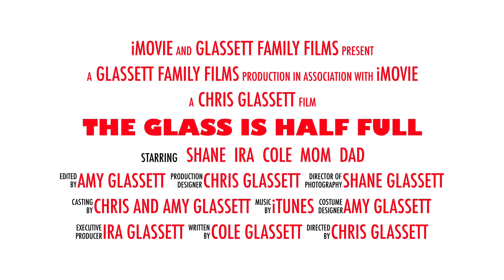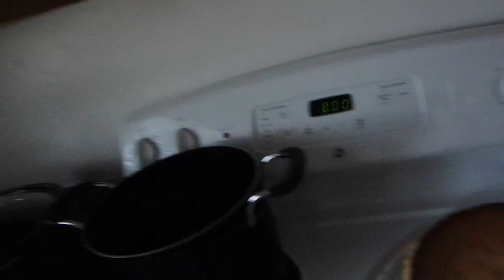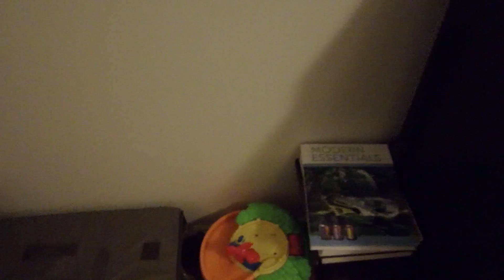Making Home Feel More Like Home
Today we were trying to make our home feel more like home by getting a few things done.